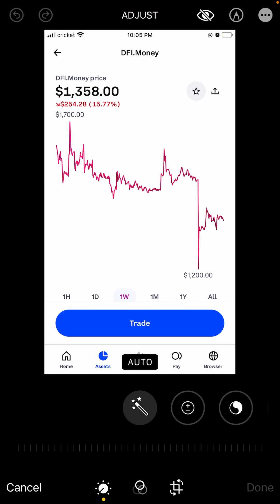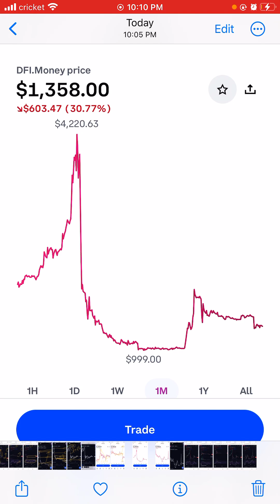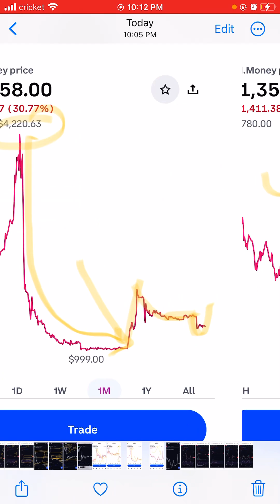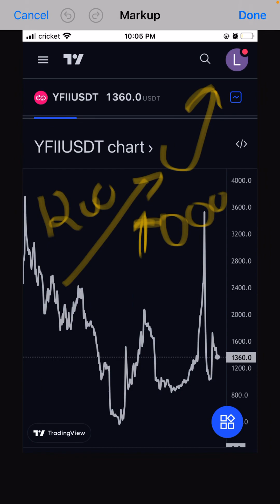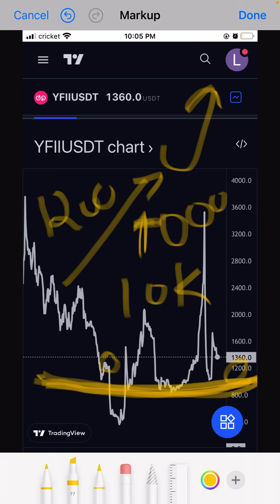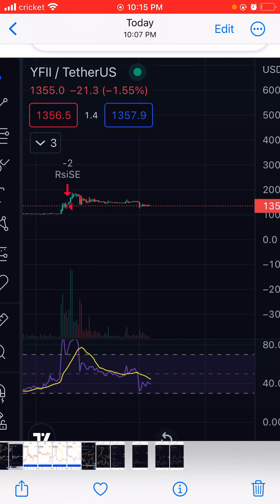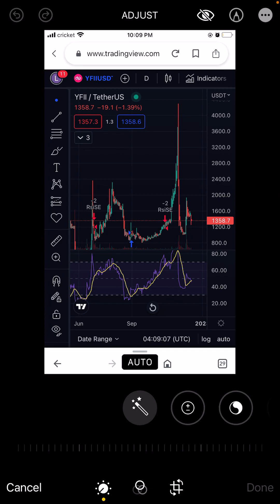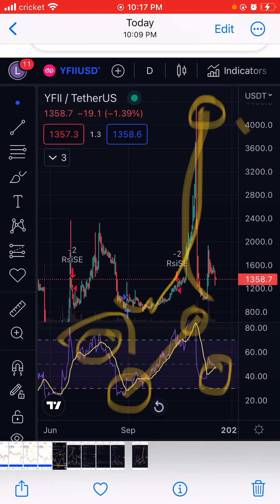Ydfii/ Dfi.money technical analysis and next target